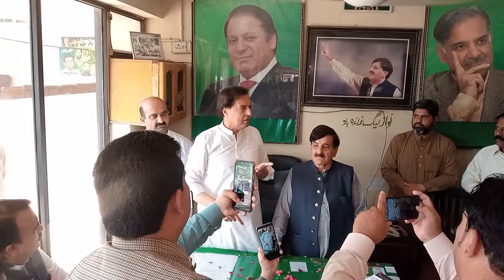CAPTAIN SAFDAR SPEECHING MUSLIM LIG MUTING ATTOCK CITY PAK